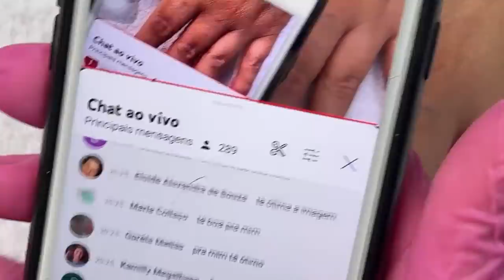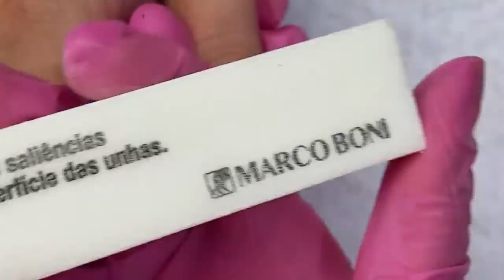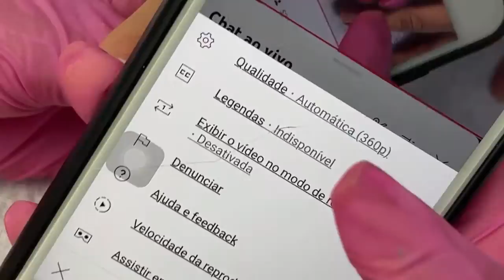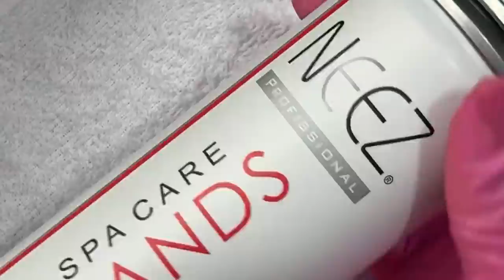Live Cutilagem e esmaltação das mãos